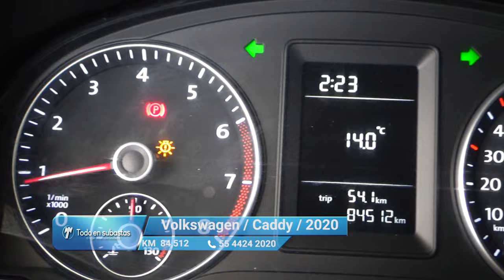Volkswagen / Caddy / 2020 - 11766